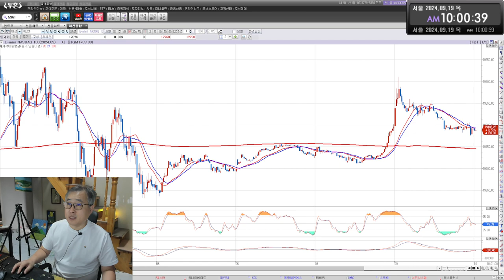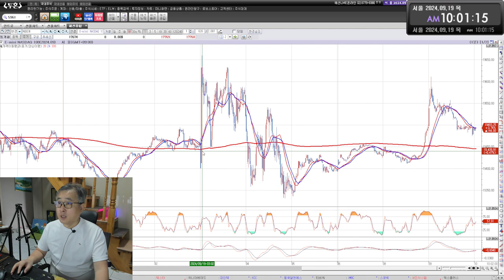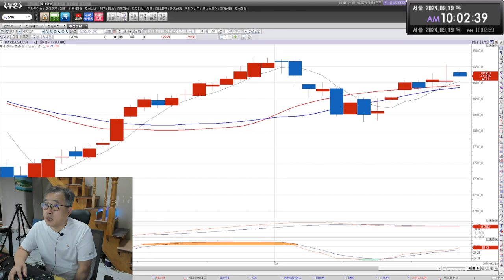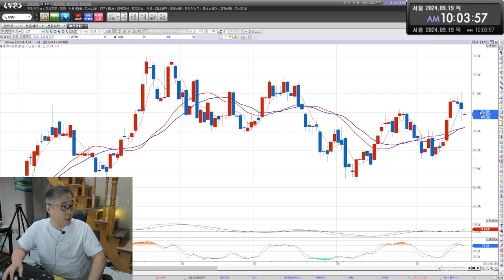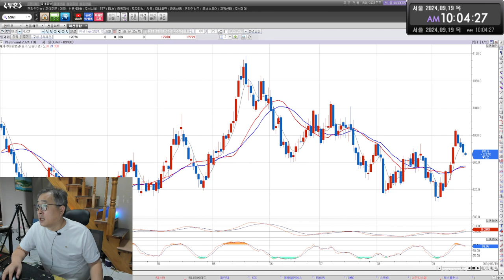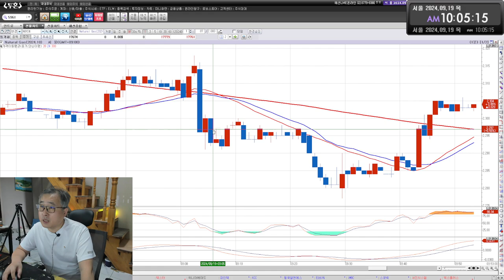해외선물 9월19일 오전시황